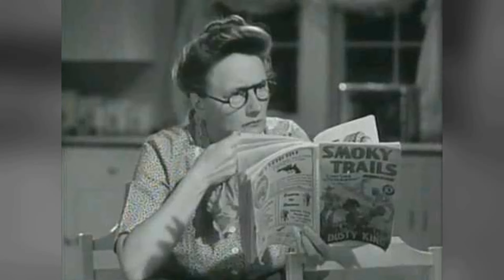Marjorie Main Facts We Can't Seem To Forget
Calling all movie buffs and Classic Hollywood devotees! 🎞️ Today, we pay homage to the timeless Marjorie Main, whose brilliance illuminated the silver screen like no other. 🌟

Join me as we journey through Marjorie Main's unforgettable performances, iconic characters, and cinematic triumphs that shaped their enduring legacy. 🎥

🎬 Lights, camera, and let's honor the legacy of Classic Hollywood with Marjorie Main as our luminary of choice! ✨🎭
Filmography:
Wagon Train
The Kettles on Old MacDonald's Farm
Friendly Persuasion
The Kettles in the Ozarks
Ricochet Romance
Ma and Pa Kettle at Home
Rose Marie
The Long, Long Trailer
Fast Company
Ma and Pa Kettle at Waikiki
Ma and Pa Kettle on Vacation
Ma and Pa Kettle at the Fair
The Belle of New York
A Letter from a Soldier
It's a Big Country: An American Anthology
The Law and the Lady
Ma and P